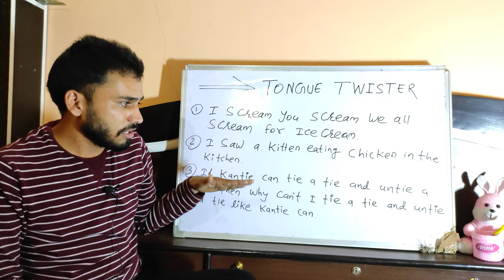☺️How To Practice Tongue Twister in easy way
Tongue-Twister

Definition.
a phrase or sentence with many similar sounds that is difficult to say correctly when you are speaking quickly.

Betty Botter bought some butter
But she said the butter’s bitter
If I put it in my batter, it will make my batter bitter
But a bit of better butter will make my batter better
So ‘twas better Betty Botter bought a bit of better butter

How much wood would a woodchuck chuck if a woodchuck could chuck wood?
He would chuck, he would, as much as he could, and chuck as much wood
As a woodchuck would if a woodchuck could chuck wood

She sells seashells by the seashore

How can a clam cram in a clean cream can?

I saw Susie sitting in a shoeshine shop

Susie works in a shoeshine shop. Where she shines she sits, and where she sits she shines

Fuzzy Wuzzy was a bear. Fuzzy Wuzzy had no hair. Fuzzy Wuzzy wasn’t fuzzy, was he?

Can you can a can as a canner can can a can?

I have got a date at a quarter to eight; I’ll see you at the gate, so don’t be late

You know New York, you need New York, you know you need unique New York

I saw a kitten eating chicken in the kitchen

If a dog chews shoes, whose shoes does he choose?

I thought I thought of thinking of thanking you

I wish to wash my Irish wristwatch

Near an ear, a nearer ear, a nearly eerie ear

Eddie edited it

Willie’s really weary

A big black bear sat on a big black rug

Tom threw Tim three thumbtacks

He threw three free throws

Nine nice night nurses nursing nicely

So, this is the sushi chef

Four fine fresh fish for you

Wayne went to wales to watch walruses

Six sticky skeletons (x3)

Which witch is which? (x3)

Snap crackle pop (x3)

Flash message (x3)

Red Buick, blue Buick (x3)

Red lorry, yellow lorry (x3)

Thin sticks, thick bricks (x3)

Stupid superstition (x3)

Eleven benevolent elephants (x3)

Two tried and true tridents (x3)

Rolling red wagons (x3)

Black back bat (x3)

She sees cheese (x3)

Truly rural (x3)

Good blood, bad blood (x3)

Pre-shrunk silk shirts (x3)

Ed had edited it. (x3)

We surely shall see the sun shine soon

Which wristwatches are Swiss wristwatches?

Fred fed Ted bread, and Ted fed Fred bread

I slit the sheet, the sheet I slit, and on the slitted sheet I sit

A skunk sat on a stump and thunk the stump stunk, but the stump thunk the skunk stunk

Lesser leather never weathered wetter weather better

Of all the vids I’ve ever viewed, I’ve never viewed a vid as valued as Alex’s engVid vid